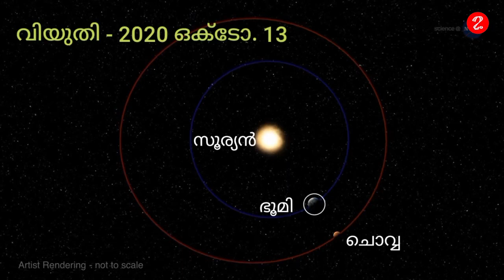ഒക്ടോബർ 13 – ചൊവ്വയ്ക്ക് പൗർണ്ണമി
ചൊവ്വ ഇപ്പോൾ ഭൂമിയോട് അടുത്തുകൂടിയാണ് കടന്നുപോയ്ക്കൊണ്ടിരിക്കുന്നത്. 2020 ഒക്ടോബര്‍ 6നായിരുന്നു അത് ഭൂമിയോട് ഏറ്റവും അടുത്തുണ്ടായിരുന്നത്. ഒക്ടോബർ 13ന് ചൊവ്വ വിയുതിൽ എത്തും. ഈ രണ്ടു കാരണങ്ങളാൽ ഈ സമയത്ത് ചൊവ്വയെ സാധാരണയിലും കൂടിയ വലുപ്പത്തിൽ കാണാനാകും.

വരൂ.. ചൊവ്വയെ അരികത്തു കാണാം